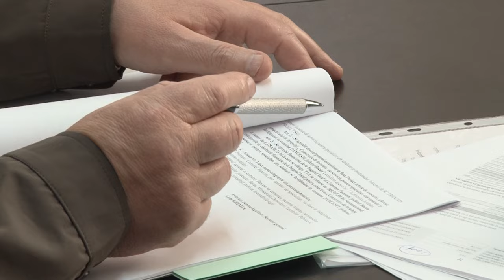PANCESTI - Sedinta Consiliului Local din 12 februarie FILMARE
PÂNCEȘTI, județul Bacău - Ședința Consiliului Local din 12 februarie FILMARE EXCLUSIVTV.

Vizionare plăcută !

ROMANIA KEYWORD PRO PLUG-IN:
metaverse,
meta vers,
metavers,
metavers romania,
documentar,
documentare,
short film,
eugen ungureanu,